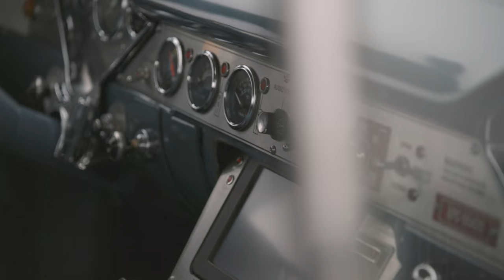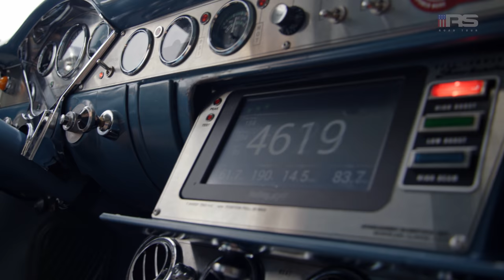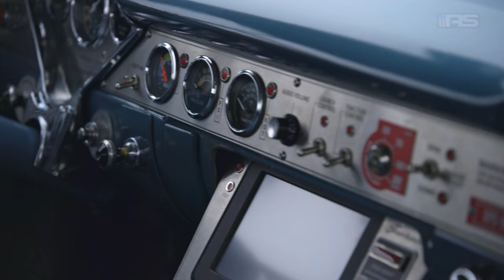Timeless Style in the ‘55 Chevy Post -The Roadster Shop: Road Tour, Ep. 1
This season on the Road Tour, you’re invited to jump on board our East Coast road trip as we test out some of our latest creations on the open road, visiting a few friends along the way.

Head to Spartanburg, South Carolina, with the crew to hit the track at the BMW Performance Center, and you’ll also get an up-close look at the custom, turbo-charged, ‘55 Chevy Post, complete with the Roadster Shop Fast Track Chassis.

Special thanks to @DesignEngInc, @vintageair_, @summitracing, @forgeline, @edelbrockusa, @dakota_digital, @hptuners, and @hyperco_hypercoils.

Be sure to check back soon--new episodes drop on Wednesdays!